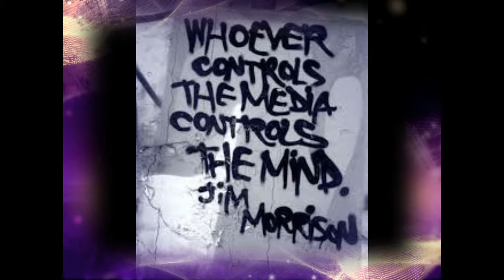BRAIN WASHED by Nick108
Created, composed, written, produced what ever you like to call it, this was done in Reason 8, Cockos Reaper, iSkysoft Video Editor, KeyRig49 and that mouse that just loves to Rock 100%.  So Rock for Radharani Always!  Ki Jaya!